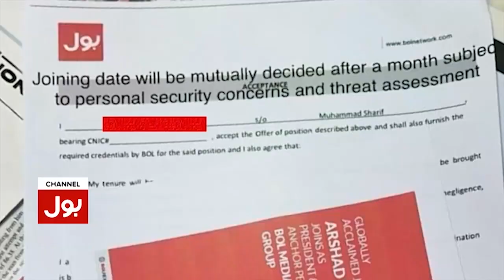Arshad Sharif Latest Updates | PIMS Hospital Medical Board Big Decision | Breaking News